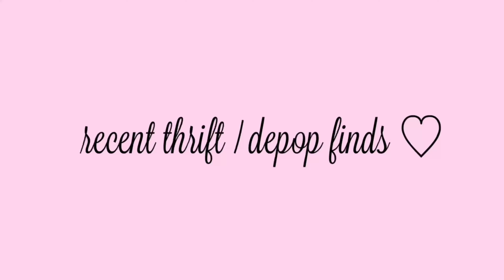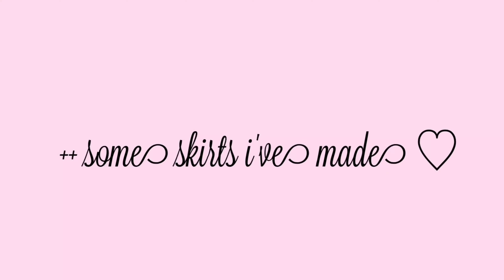✩ mini nyc vlog, christmas, thrift haul n etc. ✩